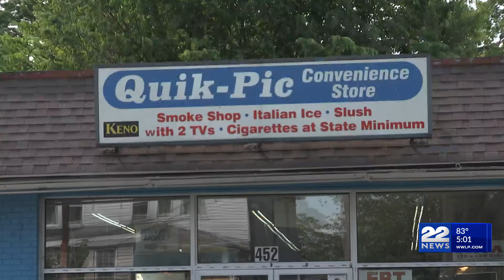Armed robbery reported at Chicopee convenience store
Chicopee Police are asking for the community’s help in an investigation of an armed robbery Tuesday afternoon.